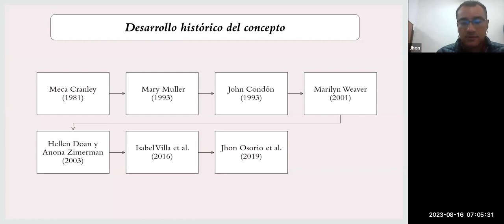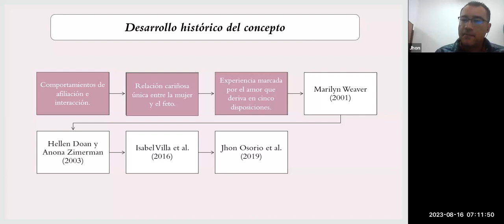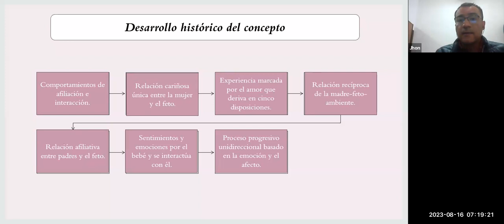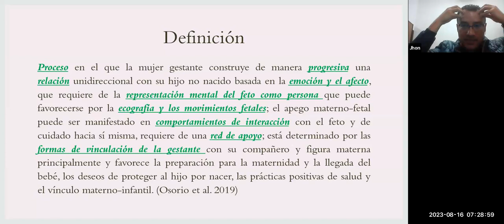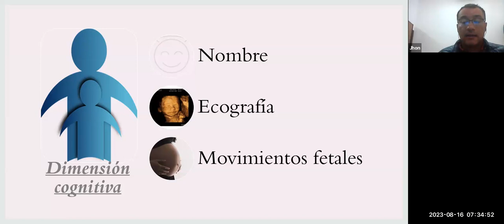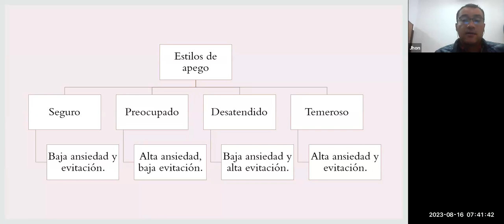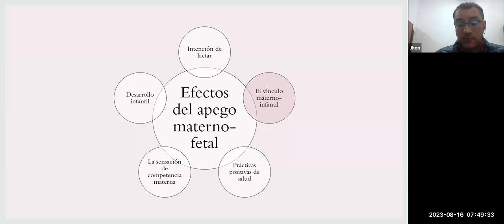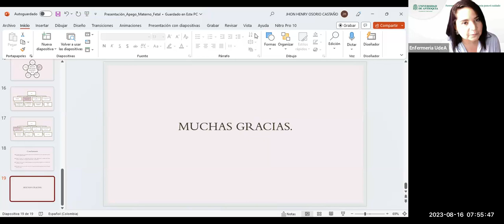Apego Materno-Fetal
RAE 16 de Agosto: Apego Materno-Fetal, por el Dr. Jhon Henry Osorio Castaño